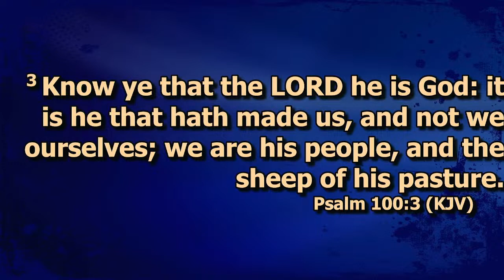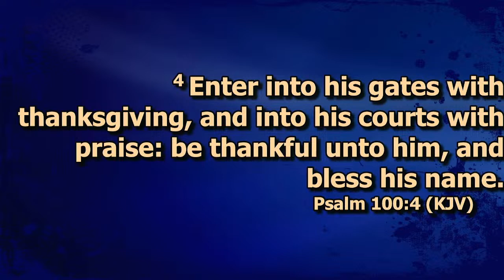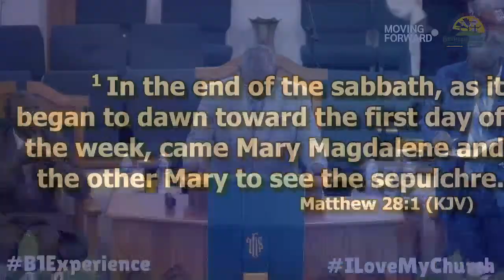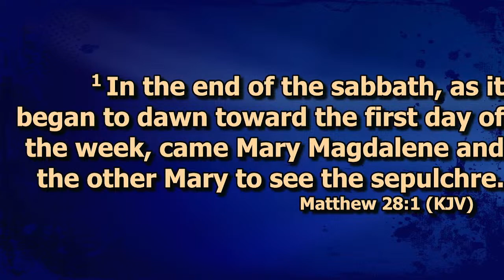Community Sunrise Service | Bishop Melvin R. Spain | March 31, 2024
~~ I DON’T OWN THE RIGHT TO THIS MUSIC ~~
Bethlehem #1 Missionary Baptist Church
1503 Dirty Branch Road
Conway, SC 29527
Rev. Dr. Sonny Bridges, Senior Pastor
Evangelist Janice Bridges, First Lady
Online Worship Experience: 11:00AM Every Sunday
School on Wednesday "SOW" 7:00PM Every Wednesday
3 WAYS TO GIVE
Your generosity makes our ministries possible, helping to spread love to the world near and far.
Givelify: Search for " Bethlehem #1 Missionary Baptist Church